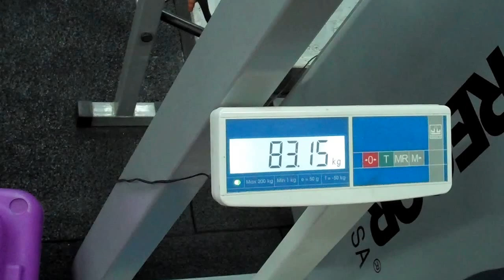Denis Vasilev, kettlebell sport, 3 time World Champion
Weighting right after LC,2*24kg, 145reps, 10min, 07December2012